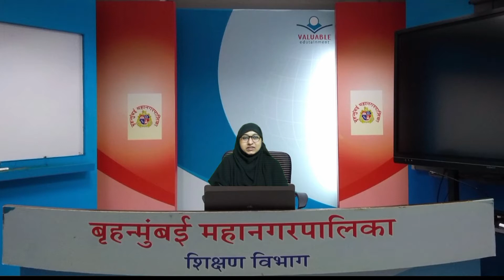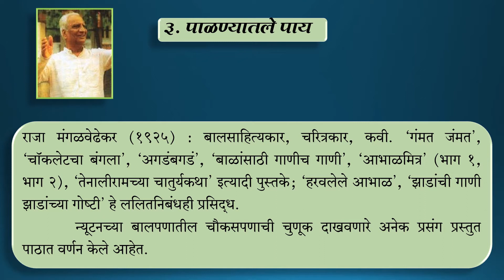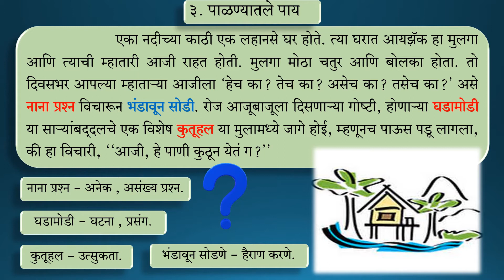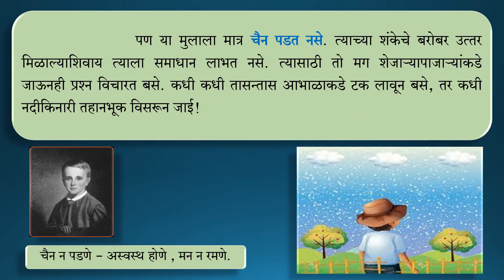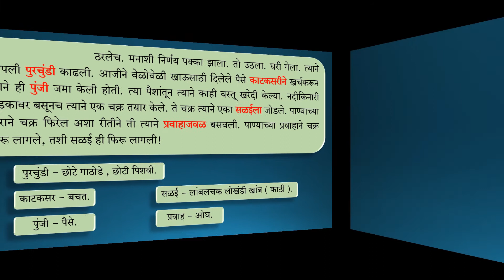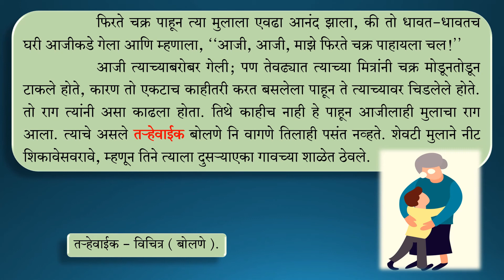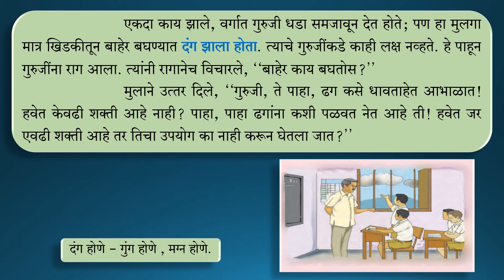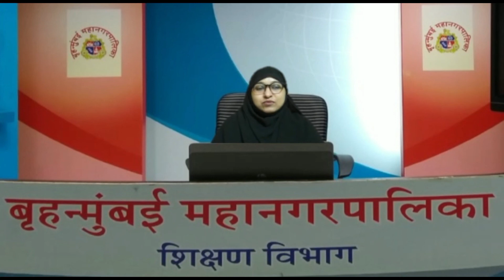BMC Edu Urdu Marathi Std 9th ,3 Palnyatale Paay (Part I )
Lecture Topic:  Palnyatale Paay (Part I )
Teacher:Sayed Sadiya Abrar Ali
               B.O.VTC